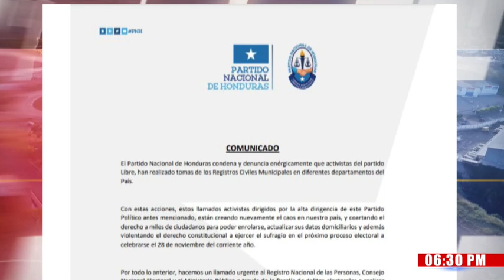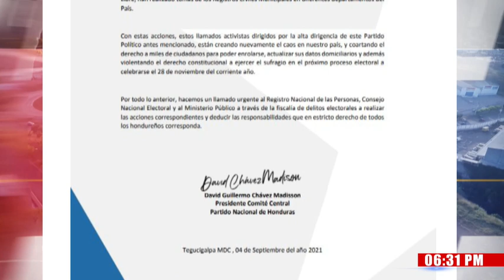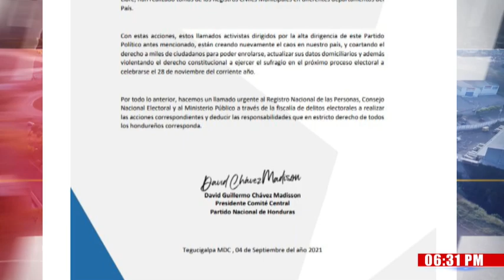Se toman instalaciones del RNP donde se realizaba proceso de enrolamiento en El Paraíso